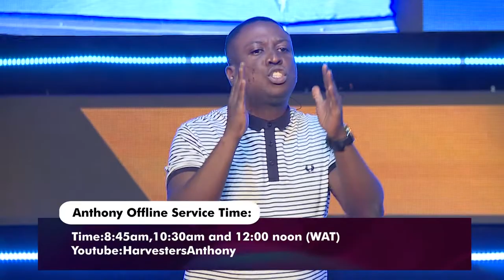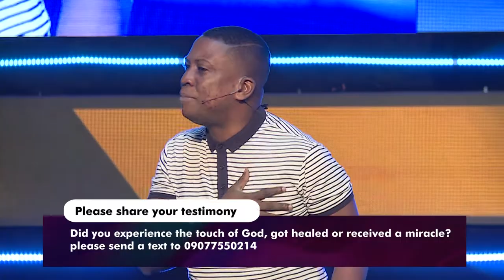Result-Oriented Prayers Part 2 || Pst Bolaji Idowu || 20th September 2020 Message Only